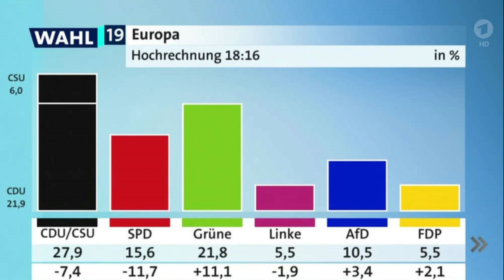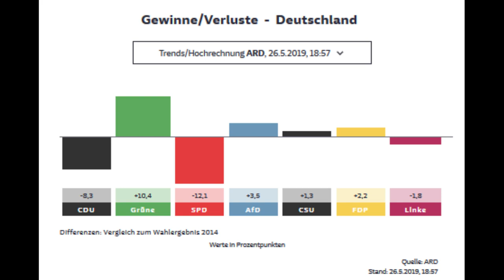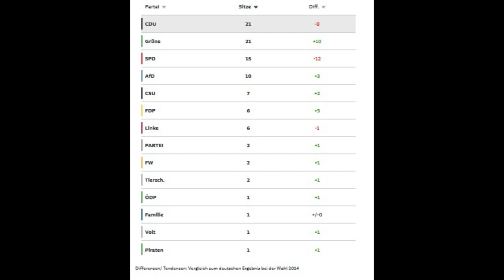Europawahl 2019 | ERGEBNISSE | CDU ABGESTRAFT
Hochrechnung Wahlergebniss Rezo CDU SPD ABGESTRAFT GRÜNE GEWINNEN
Meine Kamera (*)

CDU und SPD enttäuscht, Grüne jubeln
Rezo ja lol ey
CDU und SPD sind vom Wähler bei der EU-Wahl abgestraft worden. Die Grünen gewinnen. Mindestens drei Schleswig-Holsteiner dürften ins Europaparlament einziehen.
Europawahl19
Europawahl19 Quelle: Wolfram Hammer
Kiel

Die ersten Prognosen und Hochrechnungen treffen ein: Das Europawahlergebnis wird auch im Kieler Landeshaus mit großer Spannung erwartet.

Um Punkt 18 Uhr gab’s bei der CDU im Landeshaus erst mal betretene Gesichter. Die Union liegt unter 30 Prozent. Bei 27,9 Prozent vielleicht, so sagt es die erste Hochrechnung. Enttäuschung bei CDU-Ministerpräsident Daniel Günther. Immerhin: In Bremen deutet sich ein CDU-Wahlsieg an, es reicht dort für ein Jamaika-Bündnis. Günther fände es gut. Auch er regiert in Kiel mit Grünen und FDP.

Niclas Herbst dürfte es als Spitzenkandidat im Norden trotz des schlechten Ergebnisses geschafft haben. Was das Ergebnis für die große Koalition in Berlin bedeutet, mag hier aber noch niemand sagen. Die CDU habe das Thema Klimaschutz verschlafen, sagen hier einige hinter vorgehaltener Hand.

Bei der SPD, die in der Kieler Innenstadt feiert, sieht es nicht viel anders aus. Mit 15,6 Prozent landen die Sozialdemokraten laut Hochrechnung deutlich hinter den Grünen. Immerhin hat es damit auch Delara Burkhardt geschafft, die junge Stormarnerin und Juso-Vize-Bundeschefin. Sie hat auf Platz 5 der Bundesliste kandidiert. Ihr Einzug ins Europaparlament ist damit bereits sicher.

Jubel bei den Grünen. Der Schleswig-Holsteiner Rasmus Andresen, derzeit noch Vize-Landtagspräsident in Kiel, ist bei einem Ergebnis von 21,8 Prozent bundesweit auf Platz 16 ebenfalls sicher in Brüssel. Patrick Breyer, Bundes-Spitzenkandidat der Piraten, muss hingegen noch zittern. Mit 0,7 Prozent ist noch unsicher, ob die Partei einen Vertreter nach Brüssel entsenden darf.

Eine erste Hochrechnung für Schleswig-Holstein soll es gegen 20 Uhr geben. Im nördlichsten Bundesland konnten 2,272 Millionen Bürger ihre Stimme abgeben. Das ist die höchste Zahl seit 1949 bei Europa- oder Bundestagswahlen. Zur Wahl standen 40 Parteien. Die Wahlbeteiligung lag bei der EU-Wahl 2014 bei 43,3 Prozent. Diesmal soll sie deutlich höher liegen.
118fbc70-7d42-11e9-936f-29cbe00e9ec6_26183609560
Zur Galerie
Das sind die vier aussichtsreichsten Kandidaten aus dem Norden

Alles zur Europawahl lesen Sie auf unserer Themenseite

Hier finden Sie Ergebnisse der Europawahl
Alles zur Europawahl 2019

Europawahl 2019